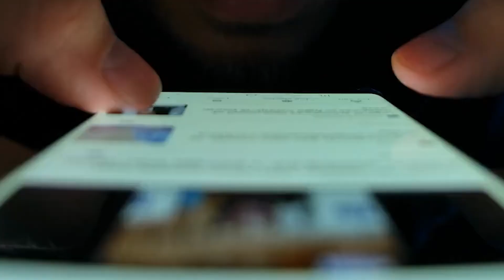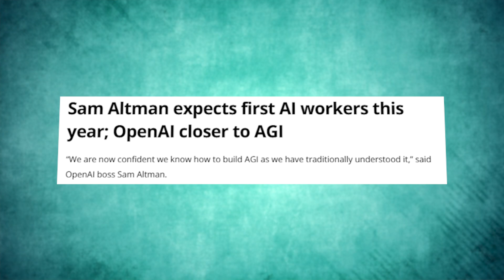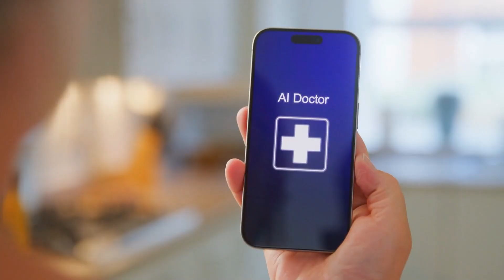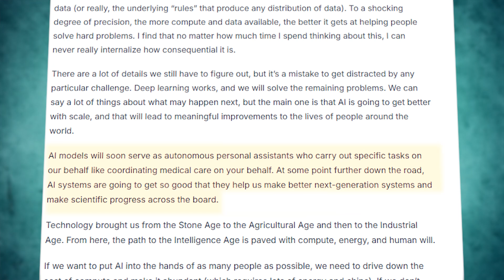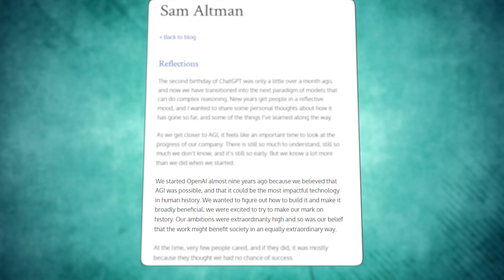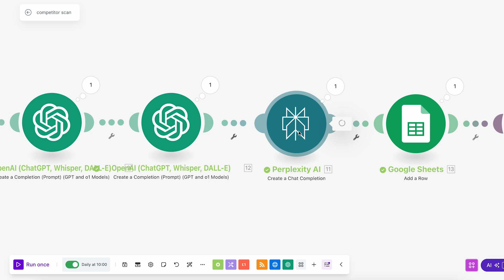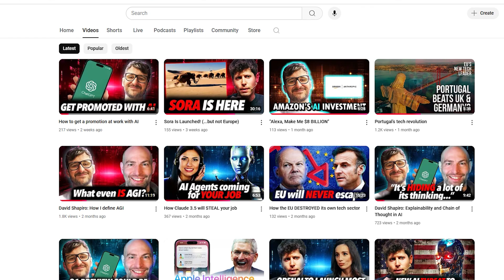How AI Will Take Your Job, Explained By Sam Altman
Are you ready to face the future—or profit from it? In this eye-opening video, we dive into the unstoppable revolution of Artificial Intelligence, guided by none other than Sam Altman, the mastermind behind OpenAI and ChatGPT. With a mix of stark warnings and unprecedented opportunities, we explore how AI is set to reshape our world, redefine our jobs, and potentially change the way we work and live.

In This Video, You’ll Discover:

The Bold Predictions: Learn why the No. 2 bank in the world claims AI will replace 300 million jobs and what that means for your future.

AI Myths vs. Reality: From claims of job replacement to the massive opportunity for wealth-building, we break down the truth behind the headlines.

Sam Altman’s Vision: Understand the timeline for Artificial General Intelligence (AGI) and why engineers, not sci-fi, are taking center stage.

The Future of Work: How to pivot, upskill, and leverage AI advancements so you’re not left behind when the revolution hits.

Superintelligence & Societal Impact: Dive into how rapid AI advancements may yield breakthroughs in healthcare, energy, space, and more.

Ethical Considerations & Regulation: What different applications of AI mean for policy and how you can advocate for responsible innovation.

Timestamps:

00:00 - Intro
01:27 - AGI is coming
02:00 - Defining the term AGI
03:00 - The arrival of SuperIntelligence
04:00 - AI's impact on society
05:00 - Space colonisation and climate change